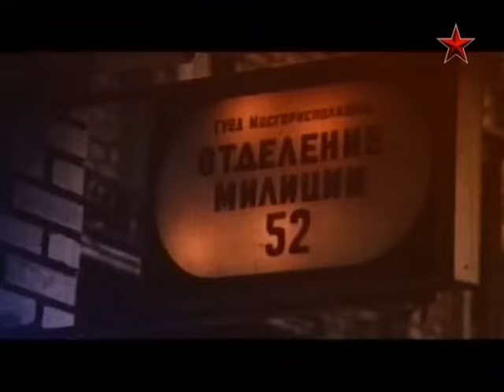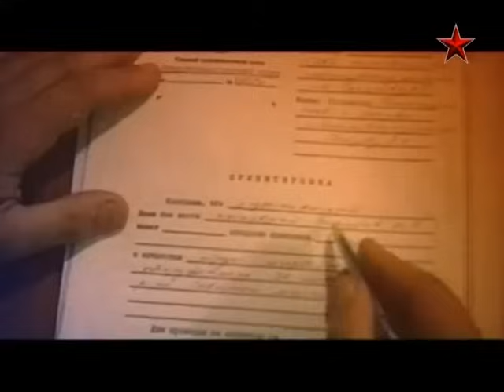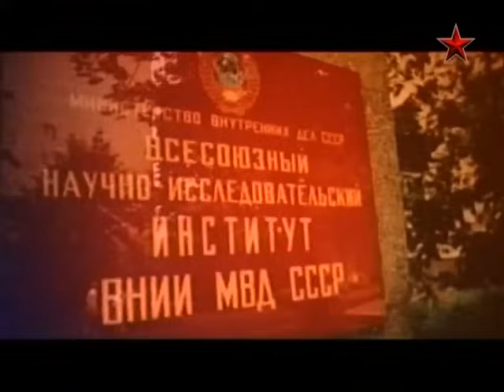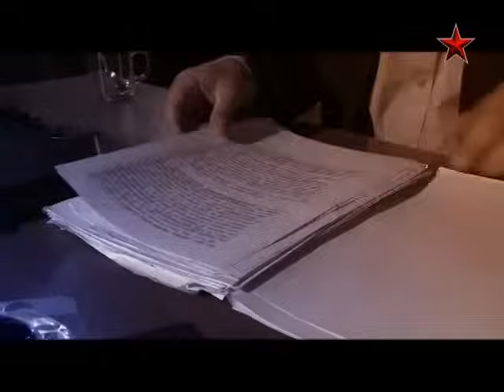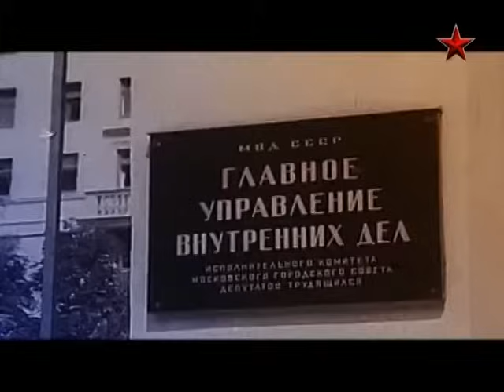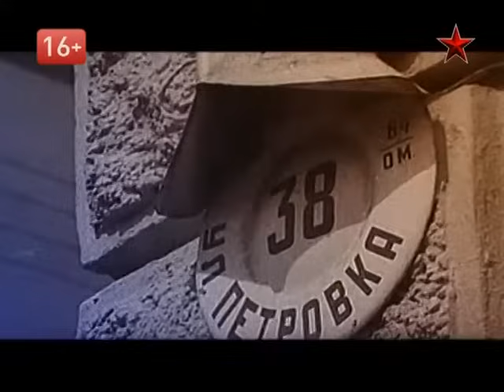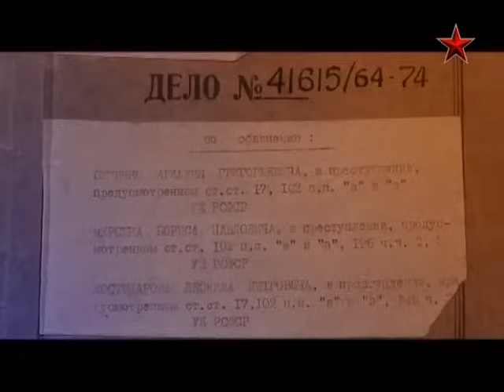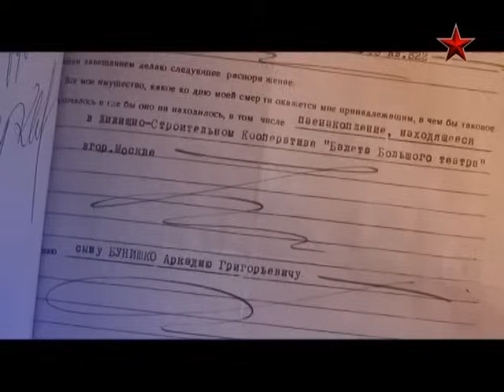Скрипач и сокровища - Легенды советского сыска